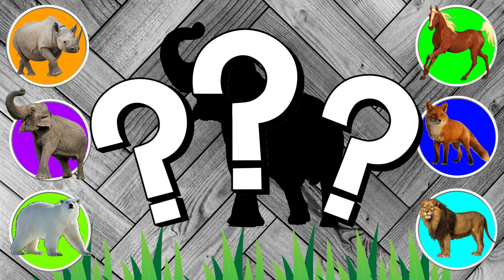CUTE ANIMALS Bison, Zebra, Horse, Tiger, Lion, Bear 들소, 얼룩말, 말, 고양이, 사자, 하이에나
Hey guys!

I'm Sean and I am glad to welcome you to my channel😇

I'm author of "PapperFun TV" channel
I made fun videos for you all, especially for you😄😊
These videos will make you always stay positive and never get bored!

- Sean, "PapperFun TV"

A little about my content:👇
I create videos with a special approach: first, I cut out characters for further editing, then I use a character animation program, and then I add unique sound and video effects. In addition, I use free images from Google as backgrounds in my video locations.